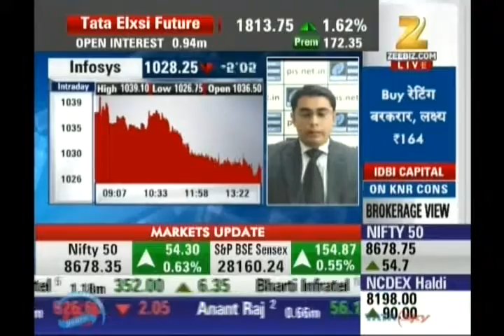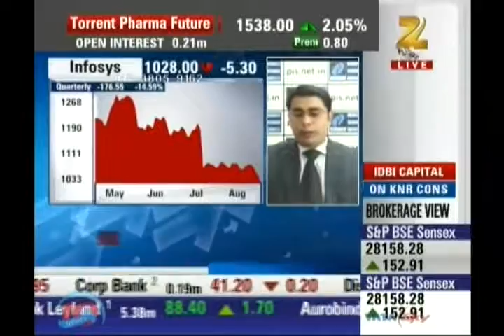Ashish Kelkar, CEO - Technical Analyst, Precision Investment Services on ZEE Business 18th Aug 2016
Ashish Kelkar, Technical Analyst & Master Trainer, Precision Investment Services giving his view on Infosys.